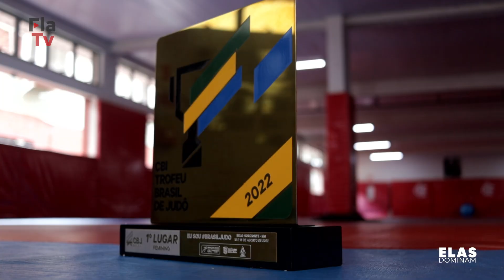Judô apresenta medalhas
Lute como uma garota! Mais uma vez a equipe do FlaJudô encheu a Nação de orgulho. Desta vez, em Minas Gerais, no Troféu Brasil. A campeã olímpica e mundial, Rafaela Silva, conquistou a medalha de ouro da categoria de até 57kg, no primeiro dia da competição.
No dia seguinte, foi a vez da nossa bicampeã brasileira, Giovanna Santos, levar a medalha de ouro para casa na grande final da categoria peso-pesado. Graças às medalhas de ouro das nossas meninas, o Mais Querido conquistou, após 20 anos, o título feminino do Troféu Brasil.
Confira todos os detalhes na FlaTV.